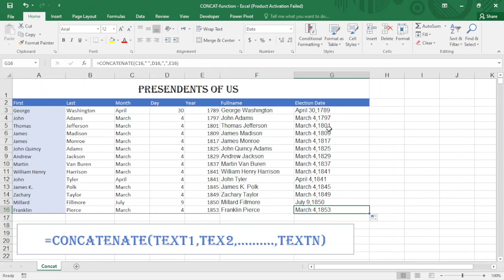How to use CONCAT or CONCATENATE in order to Combine texts in excel?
we learn about CONCAT and CONCATENATE function to combine two or many texts together.
Excel shortcuts:
Close a workbook.
Open a workbook.
Go to the Home Tab.
Save a workbook.
Copy selection.
Paste selection.
Undo recent action.
Remove cell contents.
Choose a fill color.
Cut selection.
Go to the Insert Tab.
Apply bold formatting.
Center align cell contents.
Go to the Page Layout Tab.
Go to the Data Tab.
Go to the View Tab.
Open the context menu. Shift_F10 or Windows Menu key
Add borders. Alt_H,B
Delete column.
Go to the Formula Tab.
Hide the selected rows.
Hide the selected columns.

Move to the previous cell in a worksheet or the previous option in a dialog box.
Move one cell up in a worksheet.
Move one cell down in a worksheet.
Move one cell left in a worksheet.
Move one cell right in a worksheet. Right arrow key Move to the edge of the current data region in a worksheet.
Enter the End mode, move to the next nonblank cell in the same column or row as the active cell, and turn off End mode. If the cells are blank, move to the last cell in the row or column.
Move to the last cell on a worksheet, to the lowest used row of the rightmost used column.
Extend the selection of cells to the last used cell on the worksheet (lower-right corner).
Move to the cell in the upper-left corner of the window when Scroll lock is turned on.
Move to the beginning of a worksheet.
Move one screen down in a worksheet.
Move to the next sheet in a workbook.
Move one screen to the right in a worksheet.
Move one screen up in a worksheet.
Move one screen to the left in a worksheet.
Move to the previous sheet in a workbook.
Move one cell to the right in a worksheet. Or, in a protected worksheet, move between unlocked cells.
Open the list of validation choices on a cell that has data validation option applied to it.
Cycle through floating shapes, such as text boxes or images. Ctrl_Alt_5, then the Tab key repeatedly
Exit the floating shape navigation and return to the normal navigation.
Scroll horizontally. Ctrl_Shift, then scroll your mouse wheel up to go left, down to go right
Zoom in. Ctrl_Alt_Equal_sign(=)
Zoom out. Ctrl_Alt_Minus_sign(-)
Select the entire worksheet. Ctrl_A or Ctrl_Shift_Spacebar
Select the current and next sheet in a workbook.
Select the current and previous sheet in a workbook.
Extend the selection of cells by one cell.